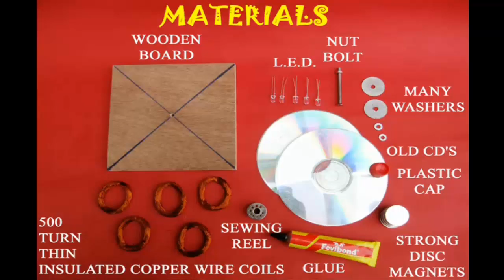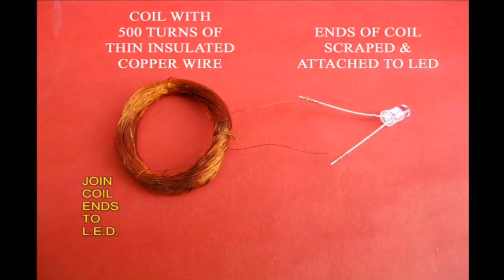MULTIPLE GENERATOR - FRENCH - Light 4 LEDs at once!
For this multiple generator you need 5 strong neodymium magnets, 5 insulated thin copper wire coils with 1000 turns and 5 LEDs. Place 5 modules with each coil attached to one LED on a wooden base. In the center is a vertical pivot. A CD with 5 strong magnets can spin on this pivot. The gap between the magnets and the coils is about 2-3mm. As you rotate the CD pulley the spinning magnetic field creates an EMF in the coil and all the LEDs light up brightly!
This work was supported by IUCAA and Tata Trust. This film was made by Ashok Rupner TATA Trust: Education is one of the key focus areas for Tata Trusts, aiming towards enabling access of quality education to the underprivileged population in India. To facilitate quality in teaching and learning of Science education through workshops, capacity building and resource creation, Tata Trusts have been supporting Muktangan Vigyan Shodhika (MVS), IUCAA's Children’s Science Centre, since inception. To know more about other initiatives of Tata Trusts, please